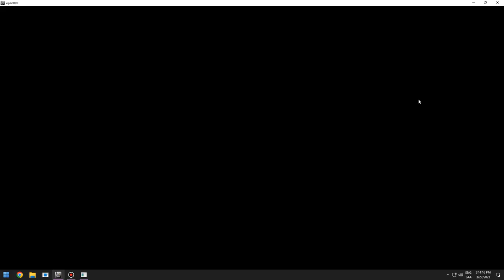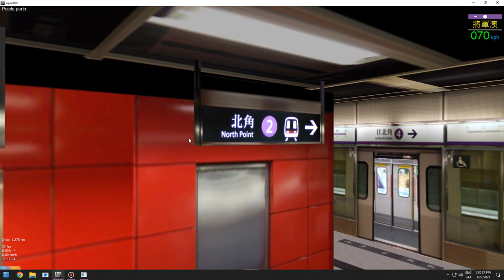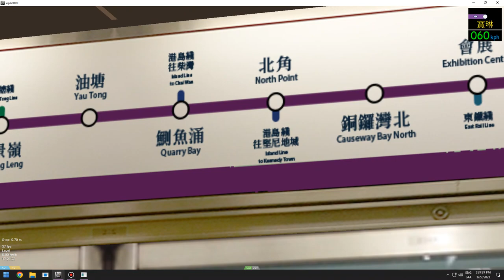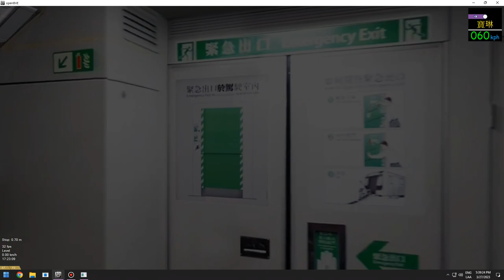OpenBVE MTR North Island Line Full Journey From Tamar To Po Lam